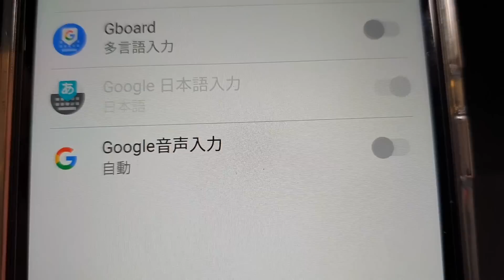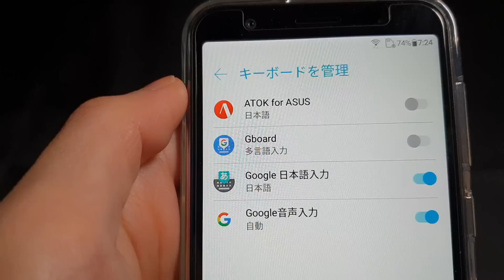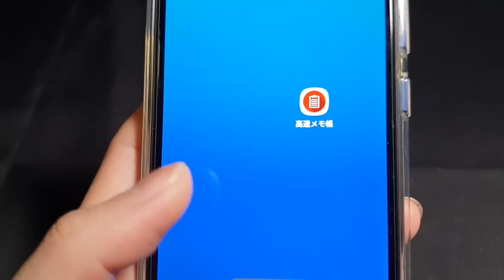Androidスマホで音声入力をする方法 やっぱり使いやすいGoogle 日本語入力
iPhoneじゃなくても音声入力で文字を入力することはできます。今回は、AndroidスマホのGoogle日本語入力を使って音声入力をする方法をご紹介します。マイクのアイコンがないので、音声入力ができないという方のために設定方法もご紹介します。